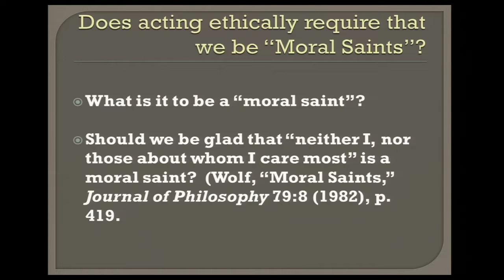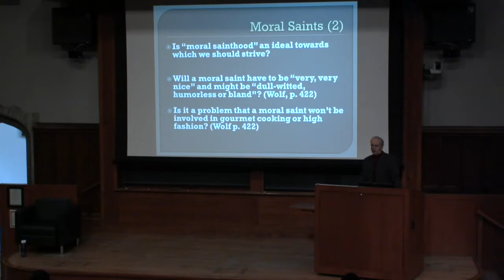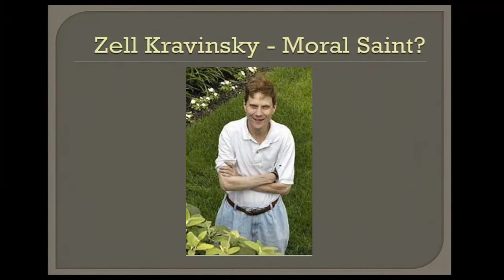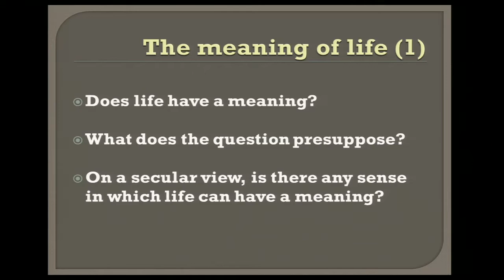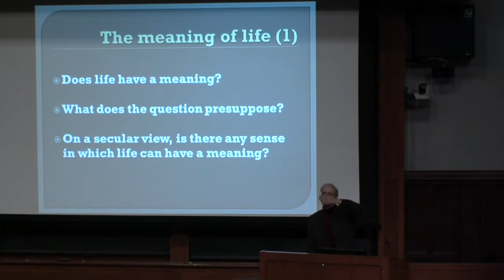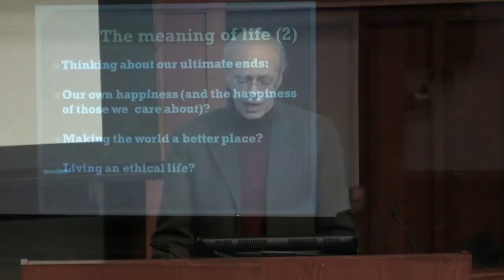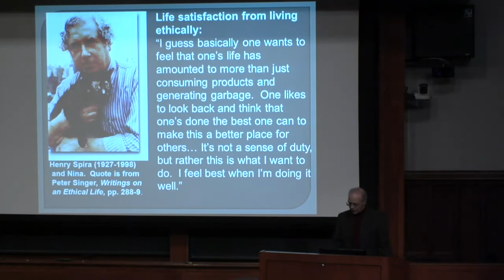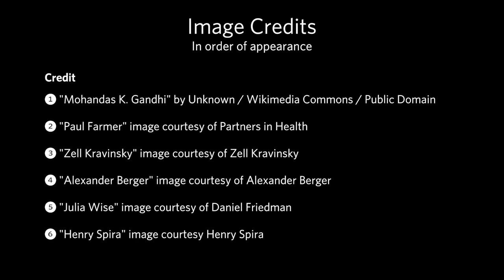Ethics and Moral Saints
This video is part of both Peter Singer's Practical Ethics class and his Effective Altruism class